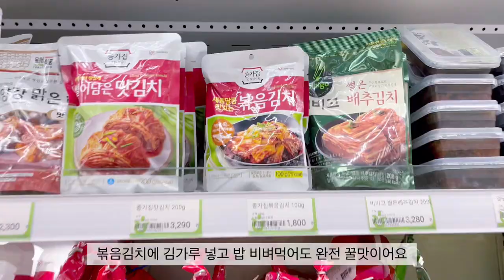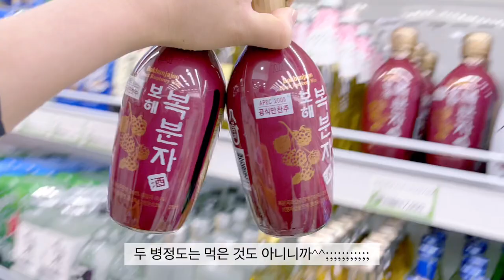남해☔️여름휴가🐶/ 강원도 하나로마트 장보기 브이로그 / korean supermarket vlog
안녕하세요🥰
여러분들 잘 지내고 계시죠???
저는 일찍이 휴가 계획을 세워 볼리랑 남해에서 강원도로  아주 스파르타 한 2박3일 휴가를 다녀왔어요
비가 너무 오는 바람에 볼리 더 많이 영상이랑 사진 찍어주고 싶었는데 너무 아쉽네요😭..
거의 차에서 생활하는 볼리와 집사에요ㅋㅋㅋㅋㅋㅋ
오늘도 재밌게 봐 주시구요 늘 감사합니다🙏🏻
구독자님들 덕분에 저 힘내서 영상편집해요!!ㅋㅋㅋ
해삐 하루 되세요👧🏻❣️